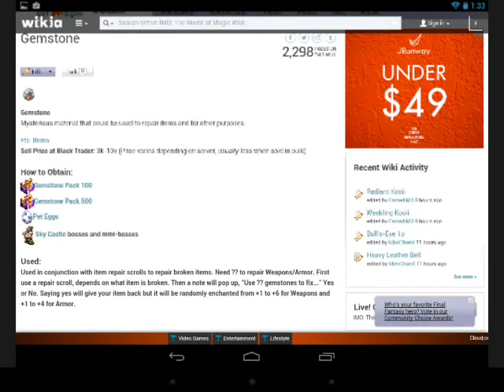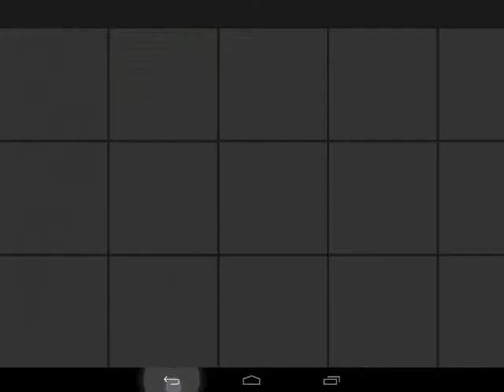TWOM วิธีตีบวกอาวุธ/เกราะ วิธีซ้อมของพัง(ตัวเสริม)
เสริมเรื่อง  น้ำยากันแตก.   แหล่งทีได้มาของ.  ไอเทมซ้อมของ(เพชนพลอย)

ลิงค์เวปหลักหน้าเควส. ลงดัน